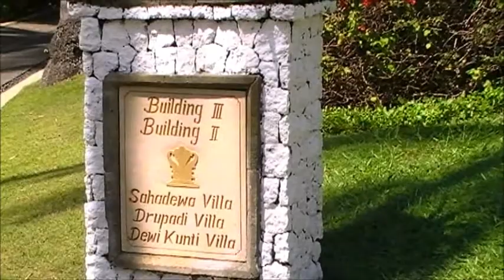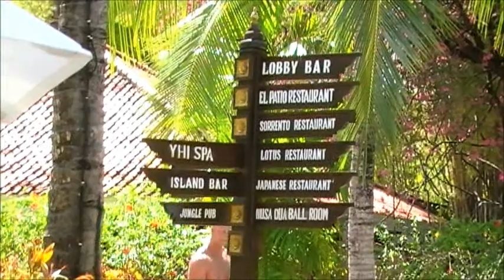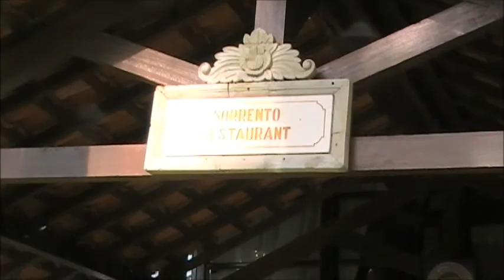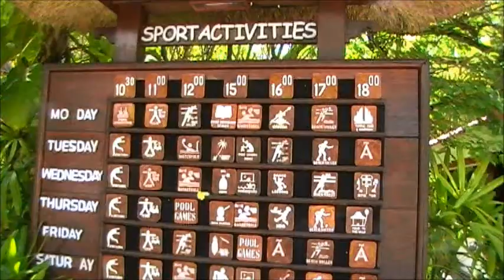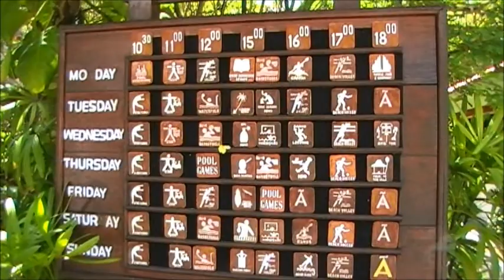Bali 2009 - Noel's 40th birthday getaway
A beautiful and romantic holiday to celebrate Noel's 40th birthday.  The stunning Melia Nusa Dua resort was the perfect choice and we upgraded to 'the level' which gave us access to a private beach area and pool, also free cocktails and nibbles in the early evening.  Worth every cent!